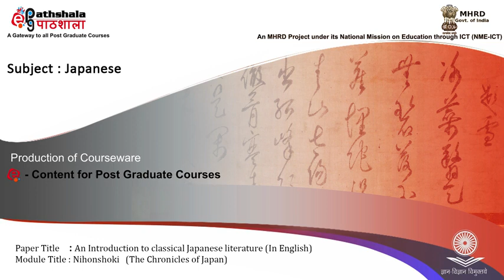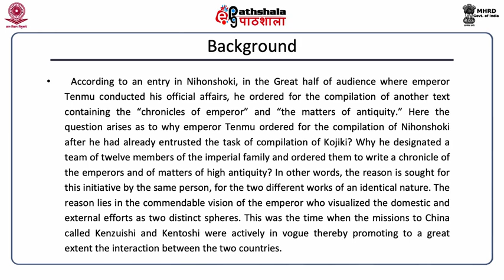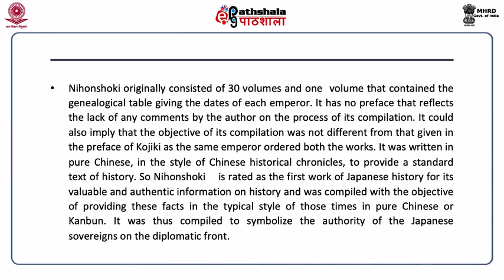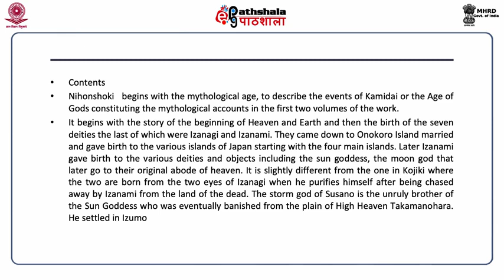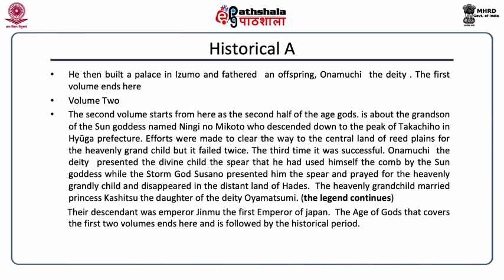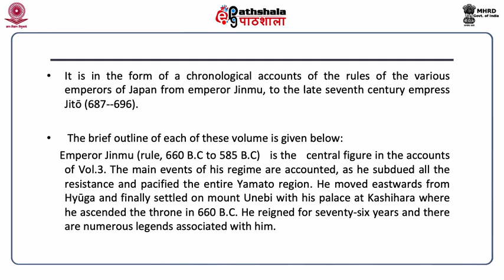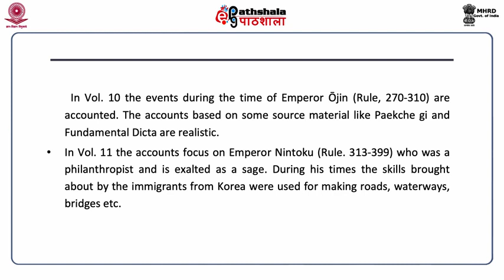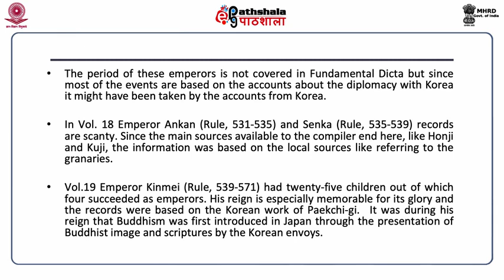Nihonshoki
Subject:-Jpanese
P-15.An Introduction to Japanese Literature (English)